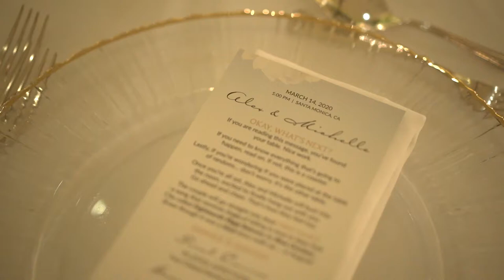14/3/20 - Alex & Michelle Wedding at Shutters on the Beach CA. Wedding Reception at Shutters